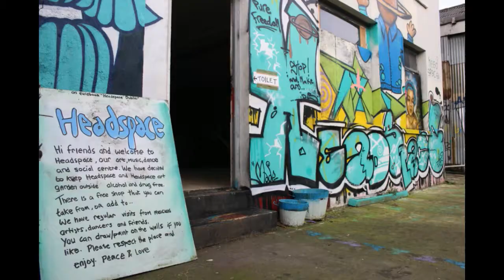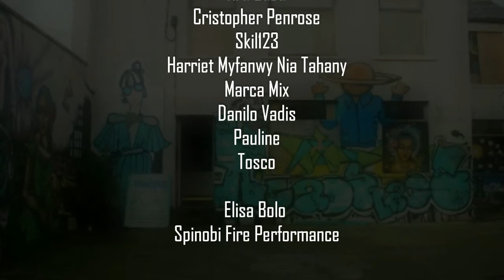SprayPaint Sunday - HeadSpace Dublin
SprayPaint Sunday at HeadSpace Dublin
January 2015

Artists
Kevin Bohan
Mels2
Fink
Lite
Oner
Aru Bubu
Cristopher Penrose
Skil 132
Harriet Myfanwy Nia Tahany
Marca Mix
Danilo Vadis
Pauline
Tosco